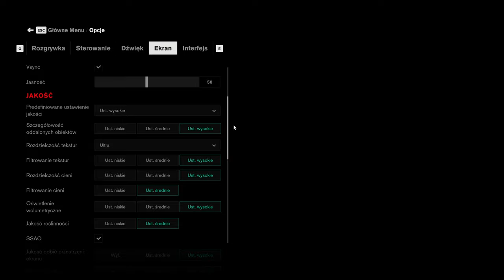RTX 3080 TUF | 4K | Horizon Zero Dawn | RDR 2 |Control| GR Breakpoint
RTX 3080 TUF w akcji. Rozdzielczość 4K, ustawienia ultra / najwyższe etc.

Specyfikacja RTX 3080 :

GA102-200 | 8704 CUDA | 272 TMU | 96 ROP | 68 RT | 272 Tensor | 10 GB VRAM | 320 bit

i9-7980XE 4.7 GHz + mesh 31
X299 ROG Rampage Encore
32 GB  G.Skill Royale 3600 MHz Cl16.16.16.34 T1 300 tRFC + 2nd/3rd